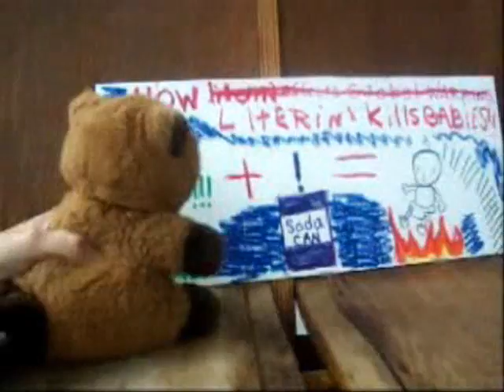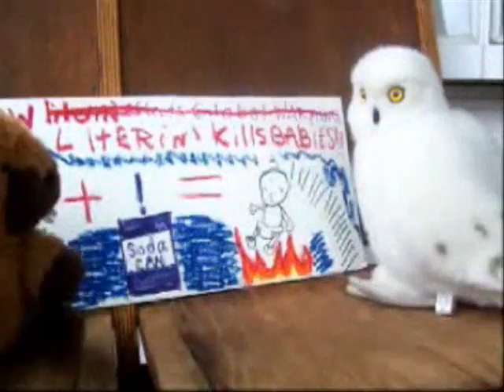Global Warming - The Remake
This is the version of Global Warming we did for Comedy Central's Test Pilots contest, more details to come, until then enjoy the new version of "Global Warming"